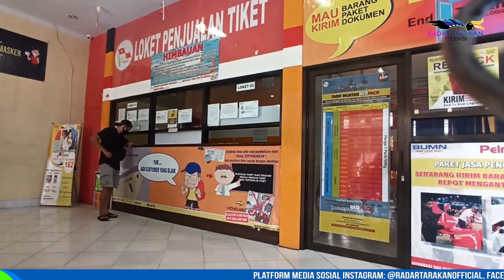PENUMPANG PELNI TURUN HINGGA 50 PERSEN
DIPENGARUHI PERSYARATAN YANG WAJIB DIPENUHI

ADANYA SEJUMLAH PERSYARATAN YANG HARUS DIPENUHI MASYARAKAT YANG INGIN BERANGKAT MENGGUNAKAN ARMADA PT PELNI, MEMBERI DAMPAK PENURUNAN JUMLAH PENUMPANG HINGGA 50 PERSEN.